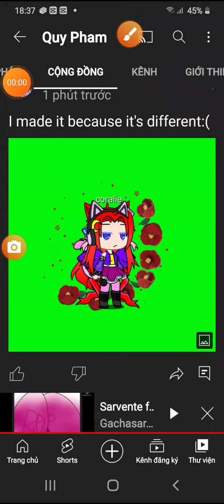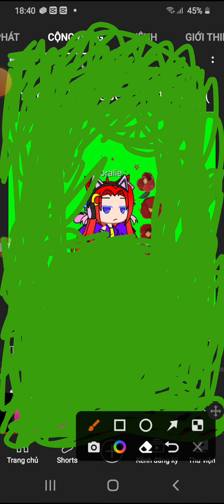Coralie farts (Peculiar Colors X FNF)